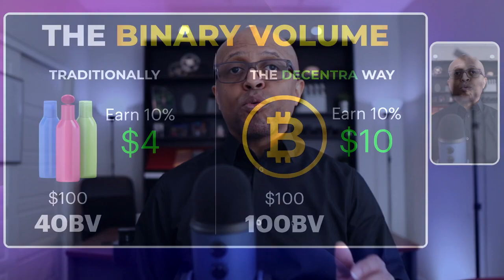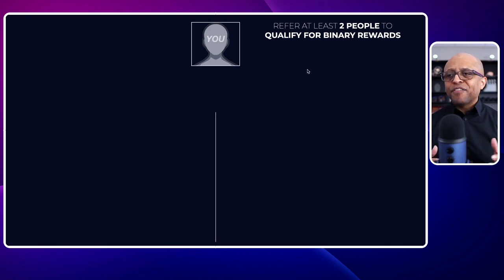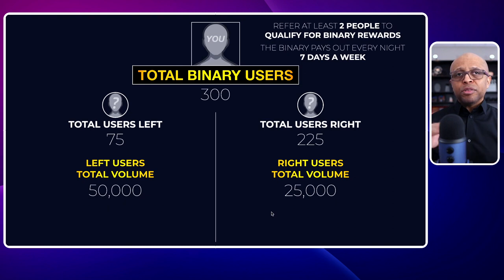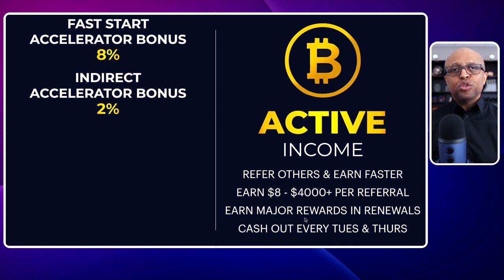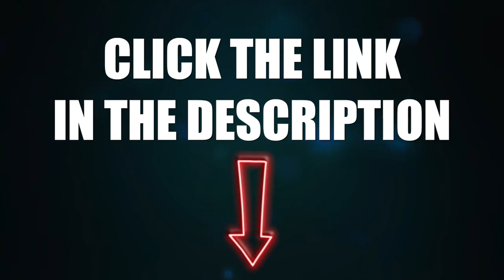Xifra Lifestyle/Decentra University | The Binary Compensation Plan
MWR Financial is a leading direct-selling company focused on providing our premier Ultimate Cashflow System around the nation. We also offer a groundbreaking home-based business opportunity complete with tools, training, and support with a mission to empower people to achieve financial independence.

Backed by Real Members, with Real Financial Success: We believe real success comes from personal knowledge and real people experience. Hear it best from our members on how the MWR Cashflow System provides you with everything you need to Increase, Create, and Multiply your Cashflow.

Get started with us today. Reach out to the person who provided you with this link and/or video and ask how you can change the trajectory of your future with our Ultimate Cashflow System!

THE WEALTHIEST PEOPLE IN THE WORLD HAVE A TEAM OF FINANCIAL EXPERTS AND NOW YOU CAN AFFORD TO HAVE A TEAM TOO!

EMPLOYEE RETENTION CREDIT
Get a FREE Analysis to See if your Business Qualifies
for Covid-19 Relief of up to $26,000 per employee.

FIND OUT HOW OUR FINANCIAL MAKEOVER IS HELPING PASTORS AND CONGREGATIONS BECOME BETTER STEWARDS OF THEIR MONEY!
Webinar (Fridays at 8:30pm EST!)

FIND OUT HOW OUR FINANCIAL MAKEOVER IS HELPING ACTIVE MILITARY AND VETERANS... MAKE, SAVE, & GROW THEIR MONEY!

MWR Financial
Wealth management
Budgeting
Credit score
Investing
Retirement planning
Debt management
Saving money
Taxes
Financial planning
Personal finance
Insurance
Fidelity Investments
Vanguard
Charles Schwab
T. Rowe Price
Edward Jones
Ameriprise Financial
Merrill Lynch
Morgan Stanley
Wells Fargo Advisors
Raymond James
JPMorgan Chase
Bank of America
Wells Fargo
Citigroup
Goldman Sachs
American Express
National Debt Relief
Freedom Debt Relief
Accredited Debt Relief
Debt.com
Lexington Law